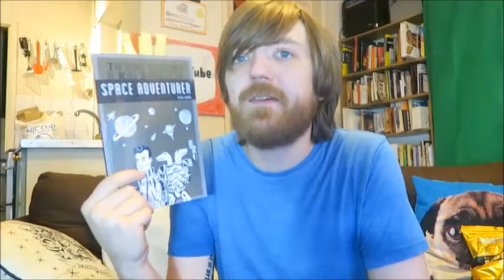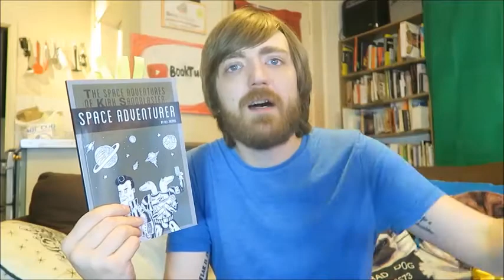Oli Jacobs - Two More Kirk Sandblaster Books! [INDIE READALONG]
BOOKS MENTIONED:
Oli Jacobs - The Space Adventures of Kirk Sandblaster Space Adventurer
Oli Jacobs - Kirk Sandblaster Plays the Game of Yloria
Oli Jacobs - Kirk Sandblaster and the Ice Pirates of Llurr
Oli Jacobs - Kirk Sandblaster Faces Tetrageddon
Oli Jacobs - Kirk Sandblaster Vs. Montague Santiago
Saqib Deshmukh - West Richardson Street
Oli Jacobs - Strange Days in High Wycombe